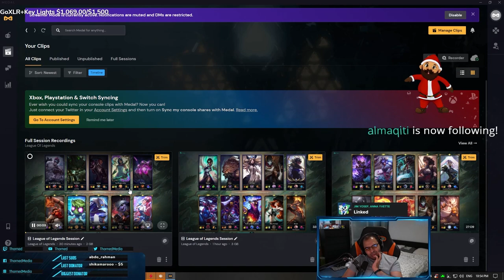تريستانا اي دي سي - نراجع واحد من اقيامي